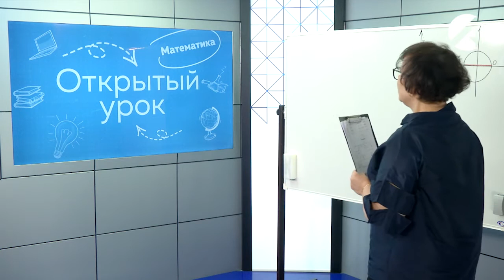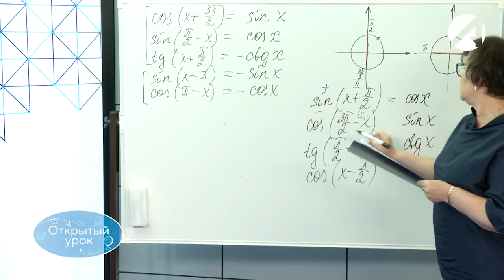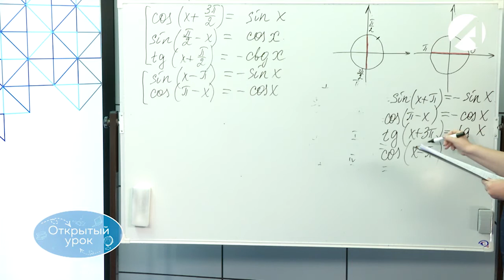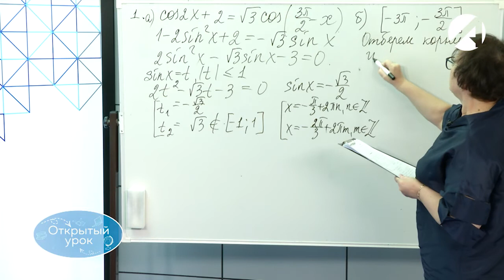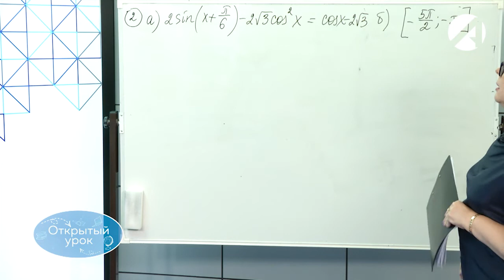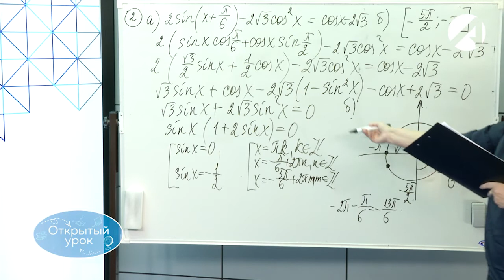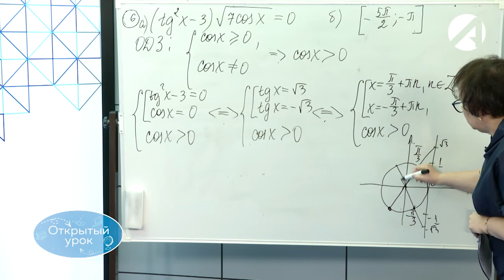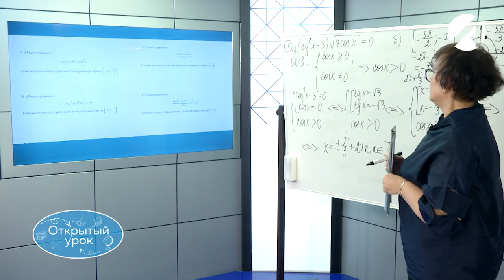Математика 11-й класс | 3-й урок